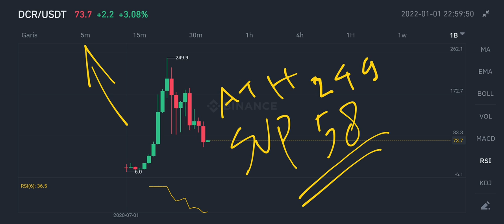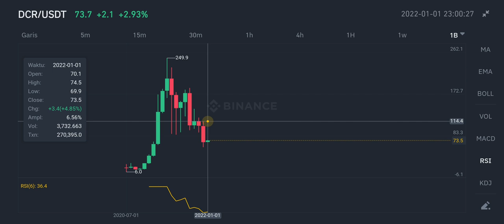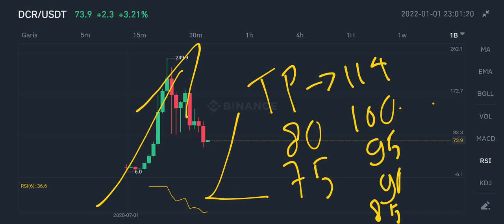DCR COIN TO THE MOON ! DECRED PRICE PREDICTION $100 IS REAL⁉️ MONEY EVOLVED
dcr coin pump